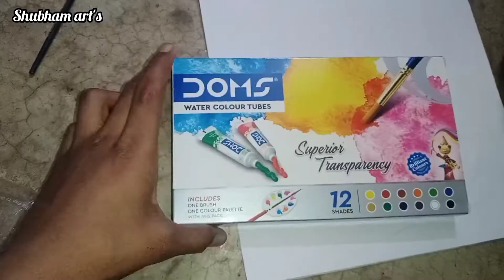paint a boat scenery with water tubes.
and faber castell brushes
order link:
Flipkart पर इस  FABER-CASTELL 4 Paint Brushes (Round) पर एक नज़र डालें ।
water tubes order link:
Flipkart पर इस  DOMS Watercolour Tubes 12 Shades पर एक नज़र डालें ।